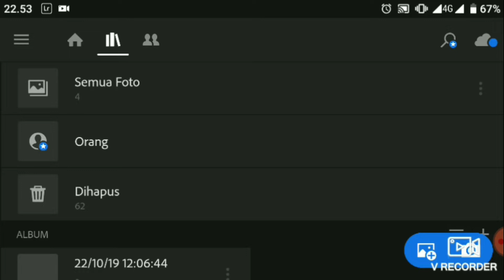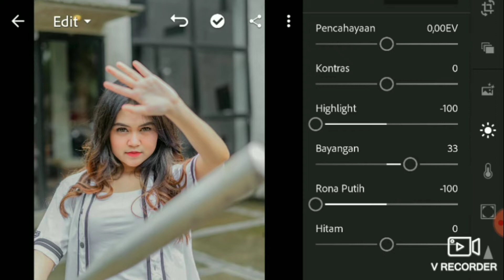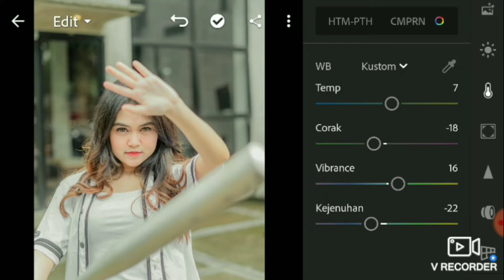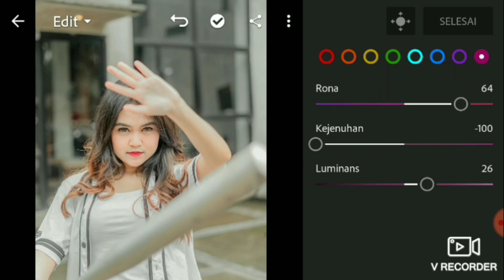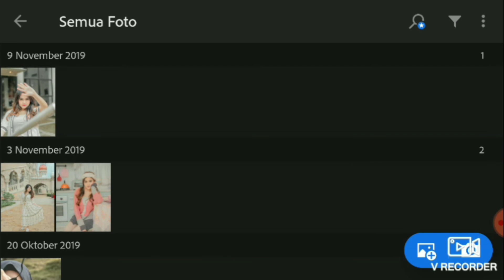CARA EDIT FOTO DI LIGHTROOM ALA SELEBGRAM CREAMY PASTEL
Disini aku pake foto @Indy salah satu SELEBGRAM.
Effek: CREAMY PASTEL
edit foto sederhana menggunakan hp/android
Tonton sampai habis ya gays!!

Aku membuat video menggunakan
Hp: Xiomi Mi A1